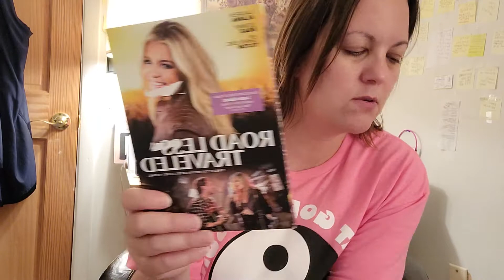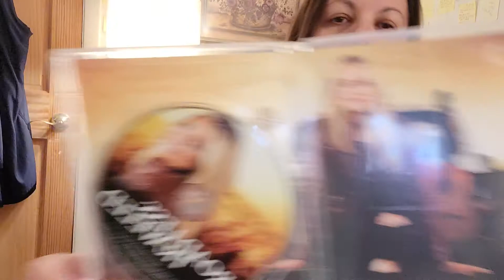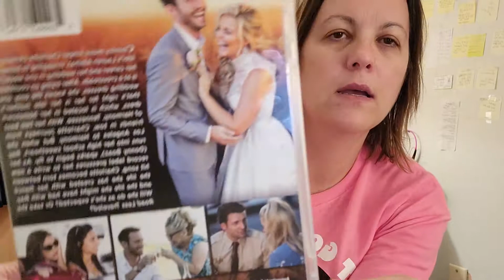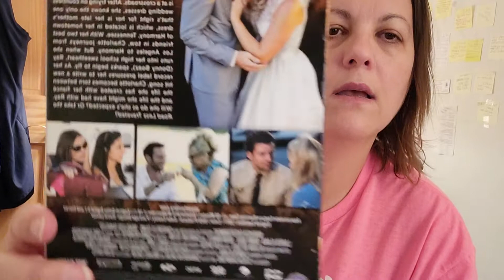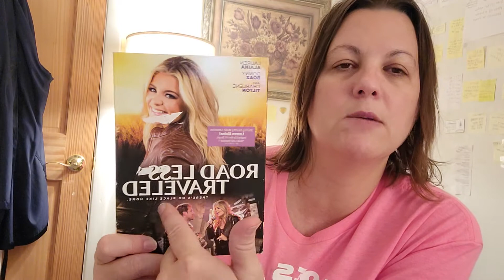ROAD LESS TRAVELED MOVIE REVIEW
this is my review on Lauren Alaina movie
Road Less Teaveled
came out 2017